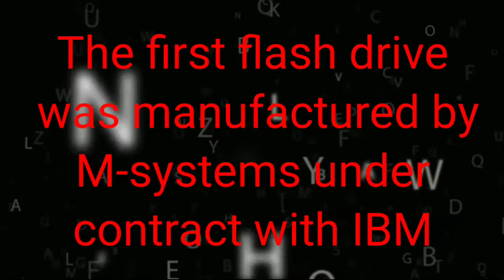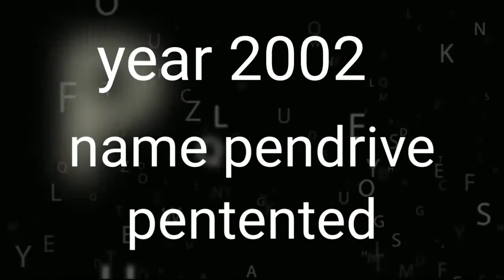Who invented pendrive||who invented first pendrive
In this video we will talk about invention of pendrive..who invented pendrive?? When and y
All answers are in this video